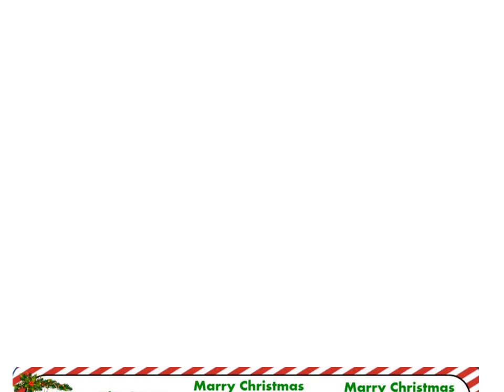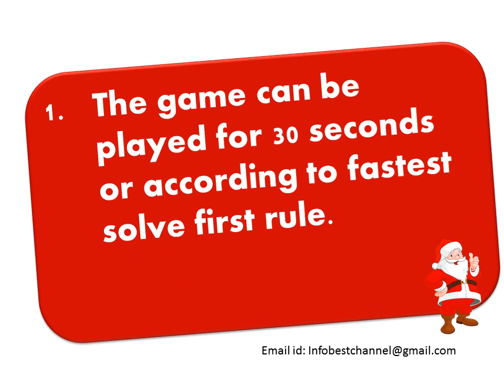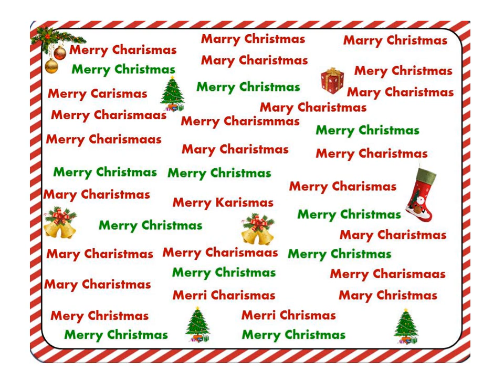Christmas party One Minute Game for // "Big Group "/ Christmas special Punctuality game Club Party